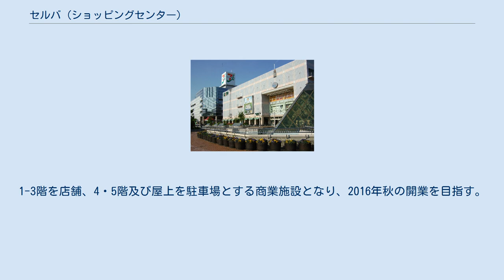セルバ (ショッピングセンター)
店舗西側の外観 アリオ仙台泉との空中連絡通路 セルバテラス セルバは、宮城県仙台市北部の泉中央副都心にある住商アーバン開発が管理運営するショッピングセンターである。
 仙台市地下鉄南北線・泉中央駅の東隣に位置する。
泉中央駅から当店はペデストリアンデッキで2階に、デッキ下の通路で1階に結ばれている。
延べ床面積30,607m2、店舗面積10,655m2の地上5階・地下2階建で、地下部分は駐車場となっている。
 泉中央副都心は七北田川の河岸段丘にあるため、北隣のアリオ仙台泉の1階が当店の2階の高さになっており、アリオ仙台泉の食品スーパーや飲食店が並ぶ地下1階と同じ高さでつながる当店1階はデパ地下のような店内構成となっている。
 2014年3月20日、リニューアルオープン。
セルバ5階とアリオ仙台泉4階との間に建設された連絡通路も供用開始となった。
 2016年2月22日、住友商事および住商アーバン開発はセルバ・アリオ仙台泉の西側隣接地にセルバテラスを開業させることを発表。
1-3階を店舗、4・5階及び屋上を駐車場とする商業施設となり、2016年秋の開業を目指す。
合わせて、既存セルバのリニューアルや、泉中央駅前広場の改良工事も実施する。